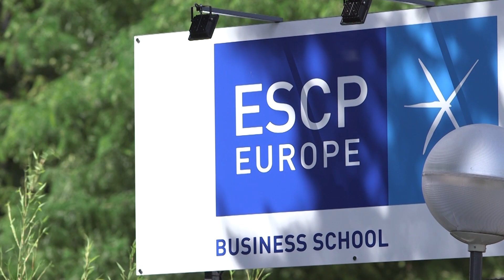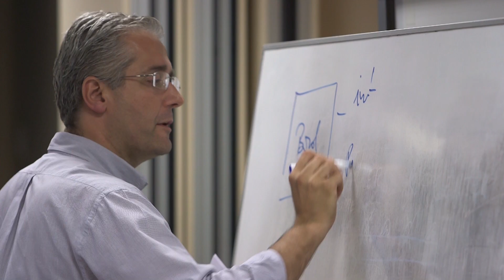Cass MSc International Elective: Madrid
The Project Finance and Infrastructure Investment elective is taught at ESCP’ Europe’s campus in Madrid by Juan Lafont Torio. This module provides MSc students with a new approach to understanding the fast changing dynamics around project and infrastructure finance.

The module is taught as an intensive block over a weekend, divided into six, three hour sessions. Sessions include a review of the relevant theory and the discussion of case studies. The case studies provide an opportunity to apply the project finance principles and valuation methods to real‐life projects.